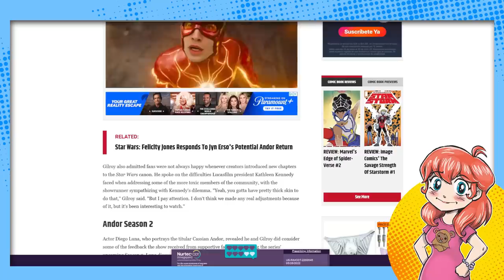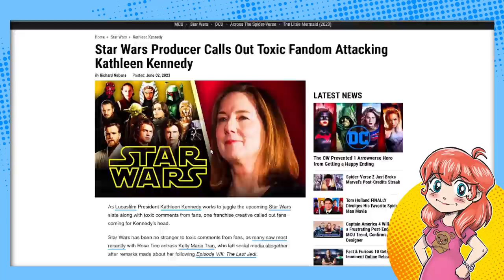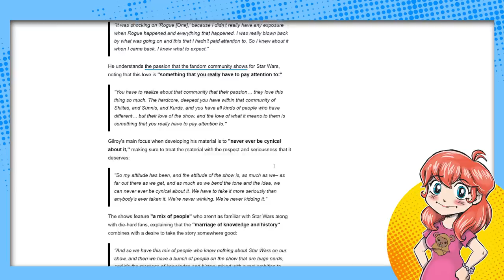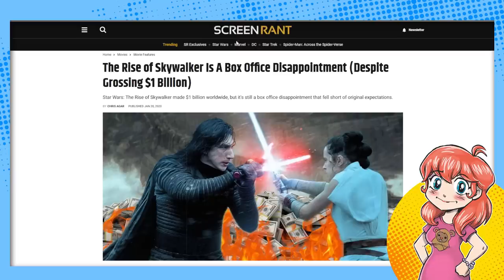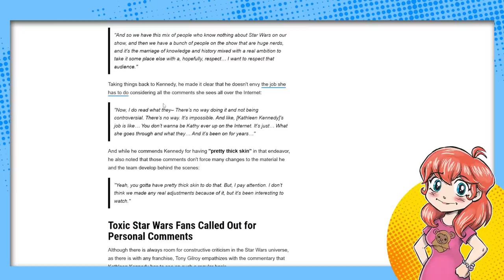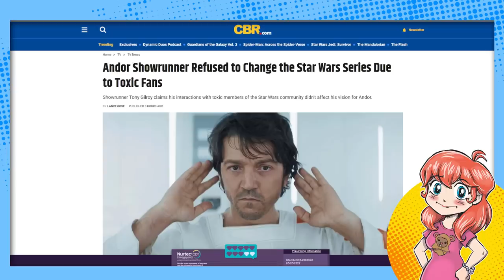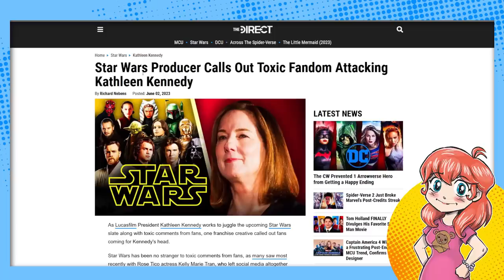Leave Kathleen Kennedy Alone!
The media is STILL going on about Kathleen Kennedy and 'toxic Star Wars fans.' Now Andor showrunner Tony Gilroy is being dragged into it, with some of his quotes about Star Wars fandom being misused by the media to throw fans under the bus. Again.